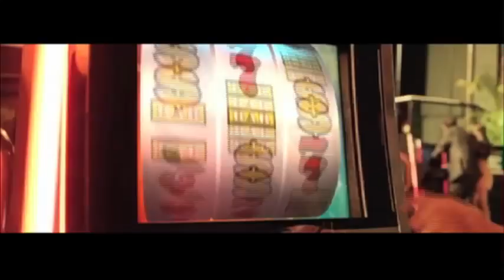Programa completo | Shanik en Fórmula 3 Septiembre 2018: FERNANDA LÓPEZ Y SEXÓLOGO ACOSTA